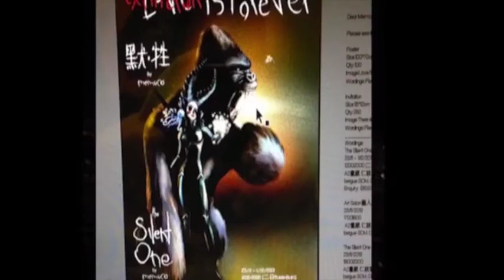Que es ahora?